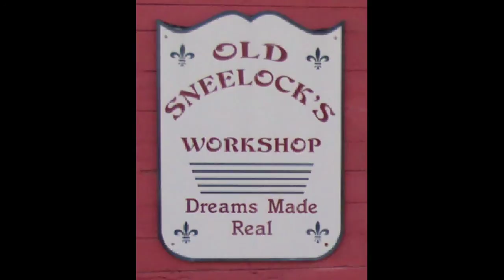Cross Cut Hand saw Pt 4 of 4 - Attach the tote a video tutorial from Old Sneelock's Workshop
The last steps in restoring a antique hand saw. A video tutorial showing how to fit, install and tighten the saw nuts that attach the handle to the blade. The last of 4 steps that in about 2 hours takes a $5.00 flea market cast off and returns it to sharp, straight, clean and effective condition. Grandpa's old saw can now be more than a dust collector hanging in the corner of the garage.

I think I have fixed the T Shirt problem. I signed up with TeeSpring to make and deliver Old Sneelock’s Workshop T Shirts. You can go